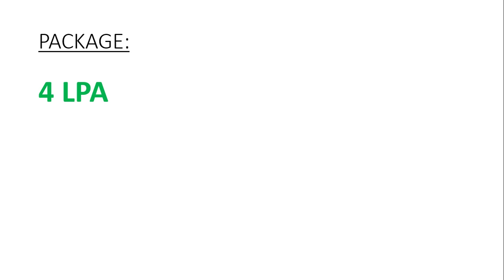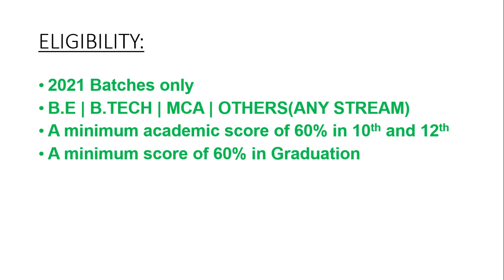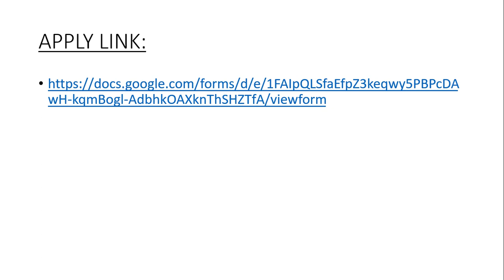Value Bound Hiring | Software Engineer | 4 LPA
Valuebound is a professionally managed, rapidly growing, CMS development company actively involved in developing content management solutions for Media, Publishing, and High-Tech industries apart from other large enterprises in various sectors.